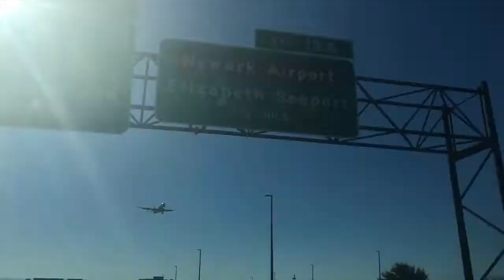STORY TIME | LIVING WITH BED BUGS!!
This is the first video to start off my weekly Vlog series called "Story Time". I will be putting out these vlogs every Saturday. In this video, I tell the crazy story about how my house was infested with bed bugs during the first week that I moved down to Philly. I shows how disgusting these things are and how much of a pain they are to get ride of. All of this happened two weeks after I got engaged and one week after I moved to the new city to pursue music. I also talk about some of the other struggles I had when I first moved down to Philadelphia. I will be telling some crazier stories in the future along with showing some of the cool things I've been up to!

Beat: Blunted Beats- 106 Keep It Real